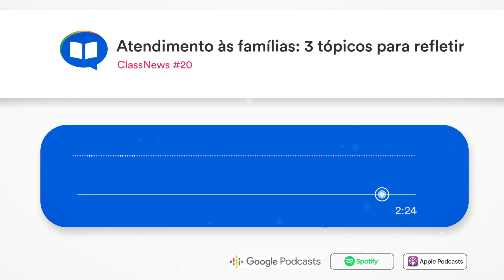ClassNews #20 - Atendimento às famílias: 3 tópicos para refletir | ClassApp Podcast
Oferecer um atendimento de qualidade é um fator determinante para a satisfação e a fidelização das famílias. Confira no episódio de hoje três tópicos para você refletir sobre o atendimento prestado na sua escola.